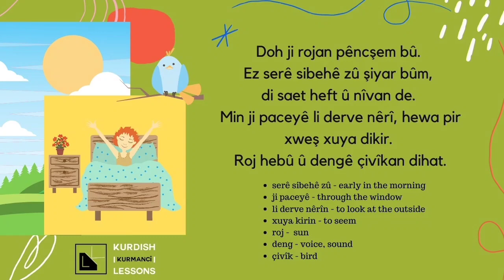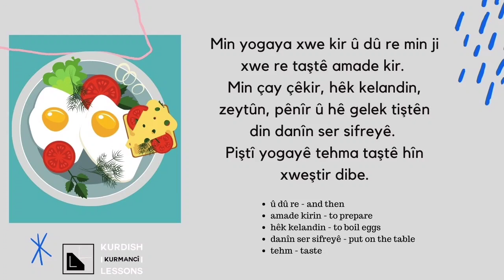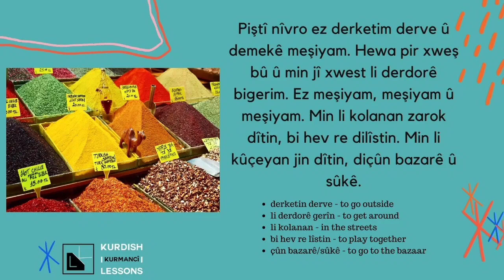KURDISH READING/LISTENING EXERCISE